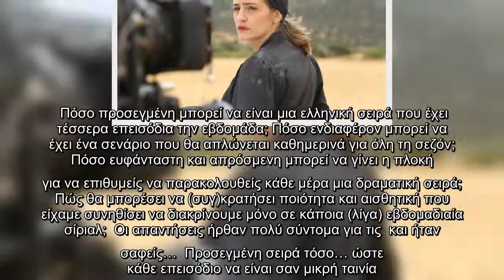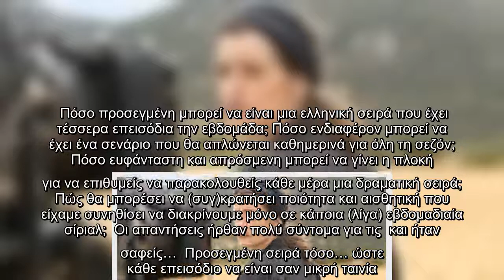Οι Άγριες Μέλισσες έκαναν επίθεση στην reality prime time ζώνη και άνοιξαν δρόμο στην αισθητική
Από τα πρώτο τρέιλερ, πριν καν την προβολή του πρώτου επεισοδίου, κατάφεραν να στρέψουν το βλέμμα επάνω τους. Επειδή, ωστόσο, έχουμε δει πολλές φορές ωραία τρέιλερ να σκάνε σαν φούσκες όταν οι σειρές βγαίνουν στον αέρα, κράτησα τις επιφυλάξεις μου. Επιφυλάξεις που έγιναν πιο έντονες όταν έμαθα ότι ο προγραμματισμός ήθελε τις  να «χτυπούν» σε καθημερινή βάση.  Πόσο προσεγμένη μπορεί να είναι μια ελληνική σειρά που έχει τέσσερα επεισόδια την εβδομάδα; Πόσο ενδιαφέρον μπορεί να έχει ένα σενάριο που θα απλώνεται καθημερινά για όλη τη σεζόν; Πόσο ευφάνταστη και απρόσμενη μπορεί να γίνει η πλοκή για να επιθυμείς να παρακολουθείς κάθε μέρα μια δραματική σειρά; Πώς θα μπορέσει να (συγ)κρατήσει ποιότητα και αισθητική που είχαμε συνηθίσει να διακρίνουμε μόνο σε κάποια (λίγα) εβδομαδιαία σίριαλ;  Οι απαντήσεις ήρθαν πολύ σύντομα για τις  και ήταν σαφείς…  Προσεγμένη σειρά τόσο… ώστε κάθε επεισόδιο να είναι σαν μικρή ταινία. Ενδιαφέρον σενάριο τόσο… ώστε να μετράς τις ώρες για το επόμενο επεισόδι ...